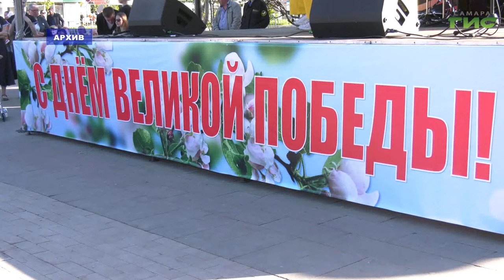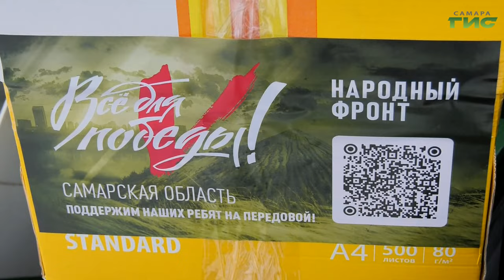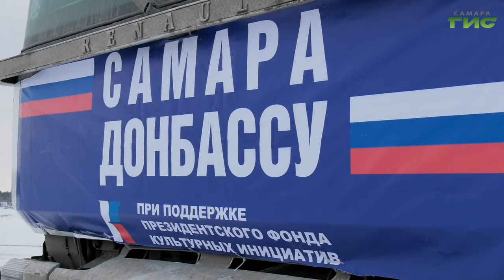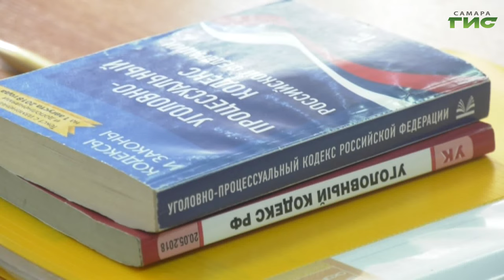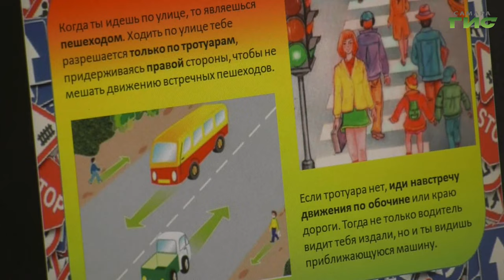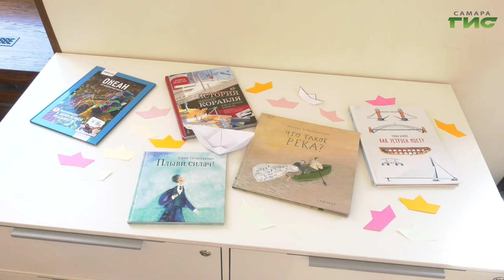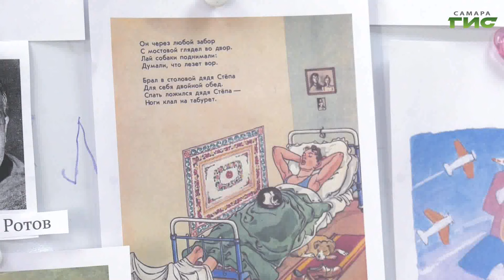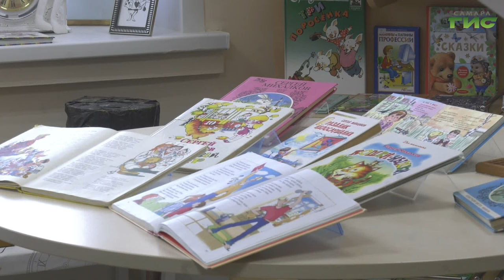"События" от 13.03.2024 (вечер)